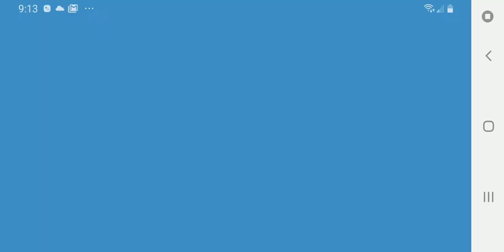Playing happy wheels level 4